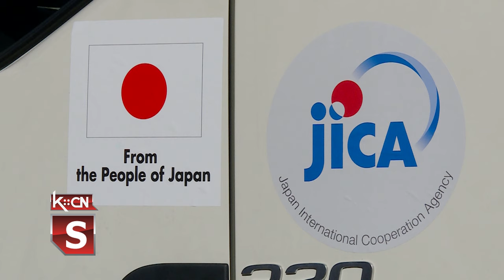Novi kamion u JKP "Standard" Šid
Zahvaljujući dobroj saradnji Srbije sa Vladom Japana i organizacijom JICE , Javnom komunalnom preduzeću „Standard“ u Šidu danas je doniran kamion za odvoženje komunalnog otpada,  kako bi se unapredio kvalitet javnih usluga. Kamion je namenjen pražnjenju kontejnera , zapremine je 20 kubika a njegova vrednost iznosi 135.000 eura.